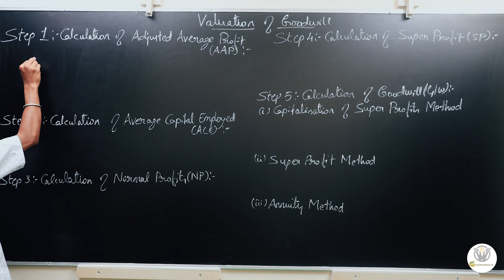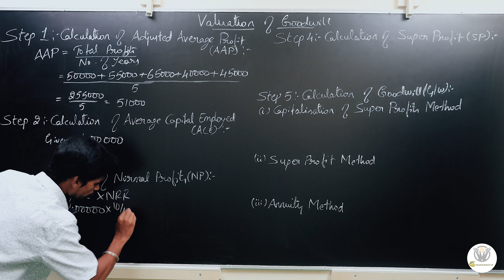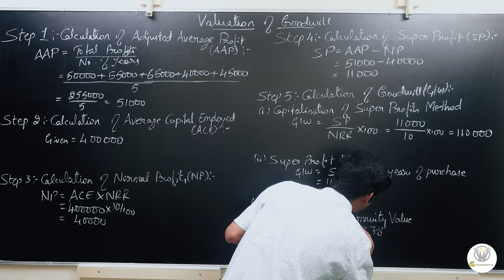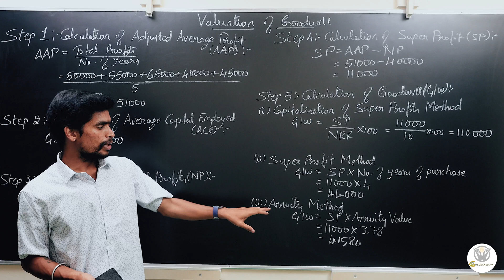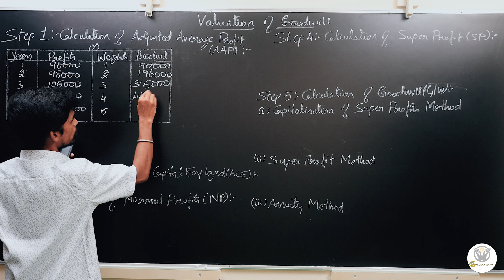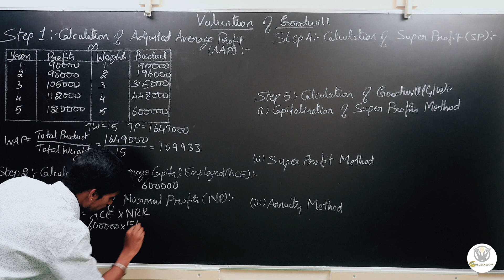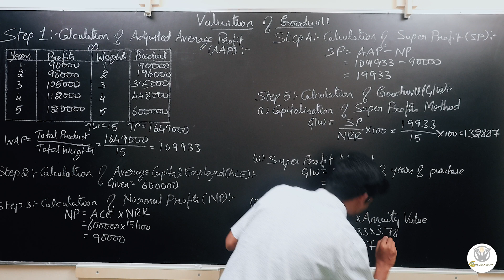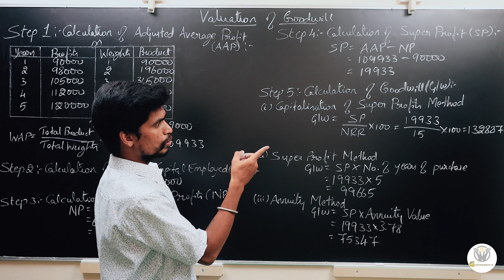Valuation of Goodwill - Multiple Methods Part-14 Kannada.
This video has covered the Important Problems and Solutions of the Multiple Methods for the Valuation of Goodwill.